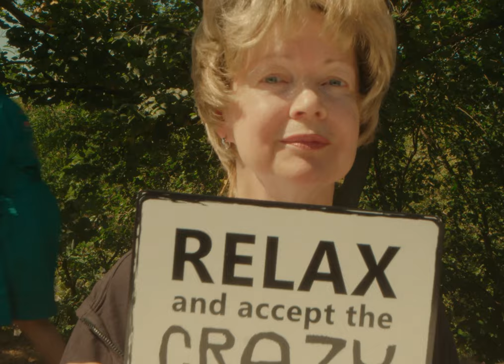Р3П (Official Video)